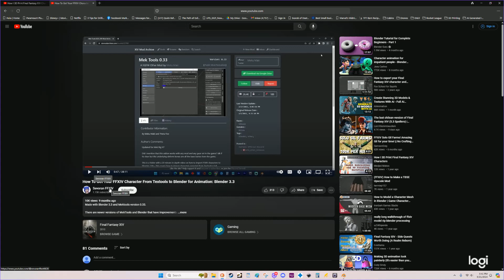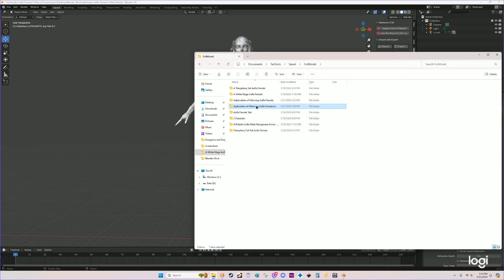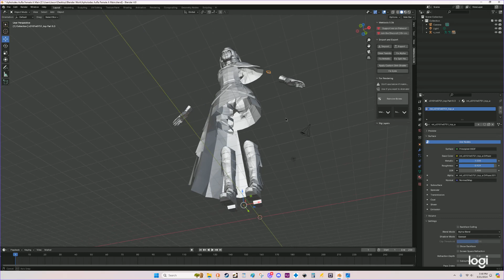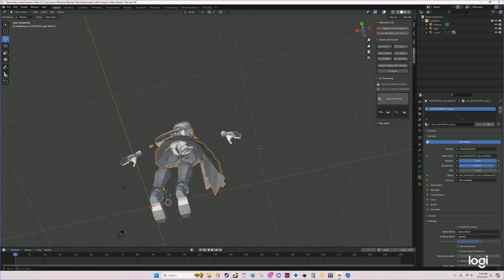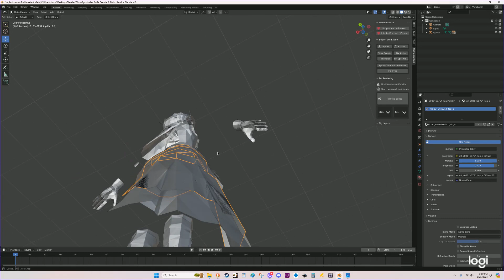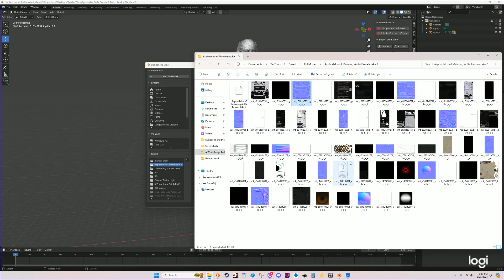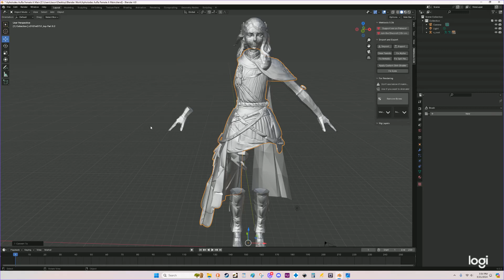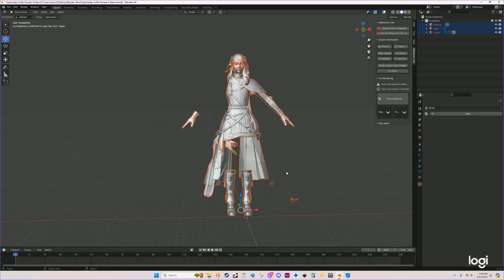3d printable FFXIV character workflow in Blender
If my video helped you feel free to buy me a beer, or even 2 =)

is the video I watched to learn what I'm going to show you. He doesn't explain much of anything he just sort of plows through it. If you're familiar with Blender I'm sure it's a great how to. It took me a few hours with pauses and web searching how to's to get to an end point.

Feel free to make comments to share info on this. I didn't find a lot of information when I was looking which is what inspired me to create this video. When I get farther along in my project I'll make another video showing some final steps, but if you've used 3d printing then you probably already know how to get that far. =)